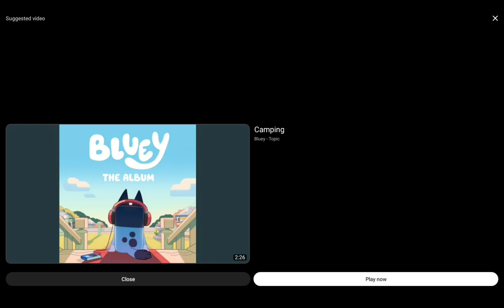|{★The Weekend - Bluey★}|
{♥︎}Pitched Up Due To Copyright.{♥︎}